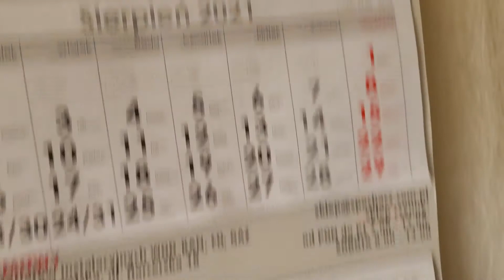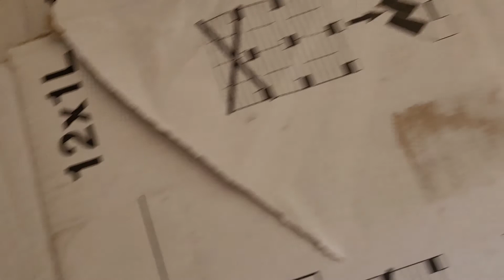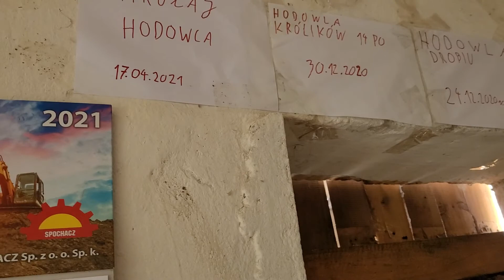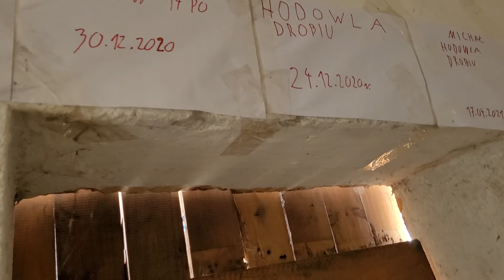vlog#224 poranne obowiązki